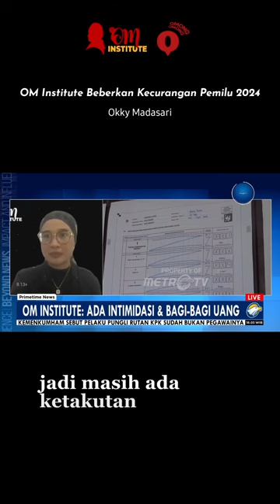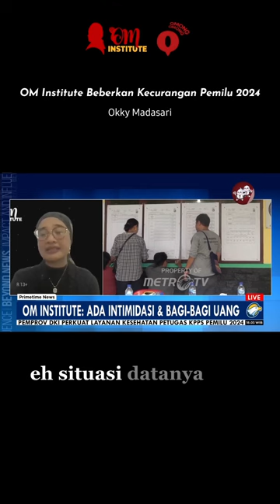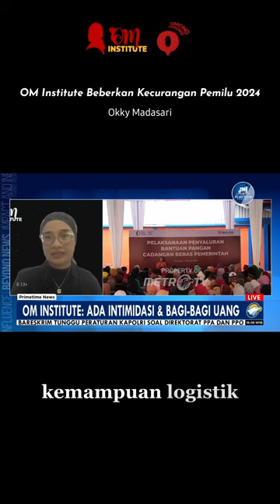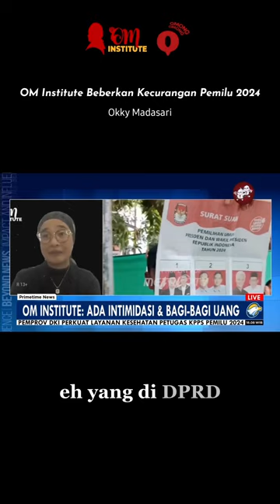Okky Madasari Beberkan Temuan Riset Kecurangan Pemilu